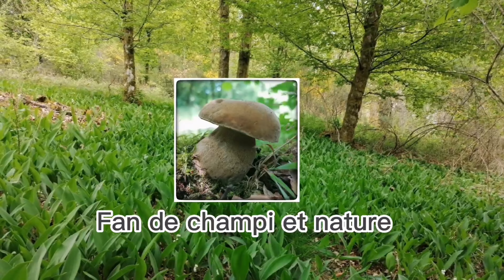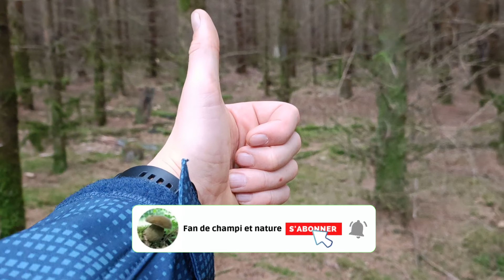Où trouver des cèpes facilement! Indices et astuces!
Salut à tous, aujourd'hui le 24 septembre, je t'emmene à la recherche du cèpe. Je te donnerai quelques conseils et astuces pour trouver des cèpes !

Si tu as aimé la vidéo n'hésite pas à:
-à liker
-à partager
et si tu as des questions, recommandations ou autre n'hésite pas en commentaires !

Merci beaucoup !
Bon visionage !

Sommaire :
00:00 introduction
00:15 générique
00:22 champignons indices
01:06 biotope cèpe
12:00 conclusion